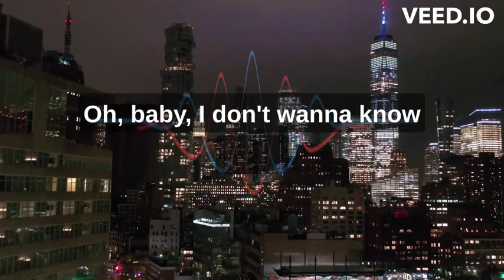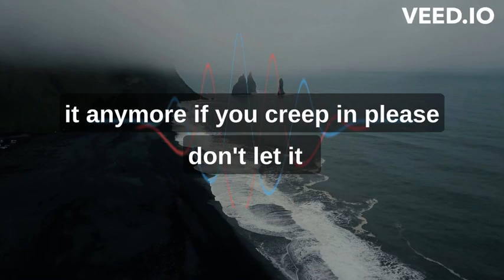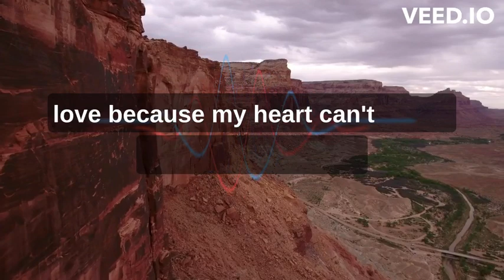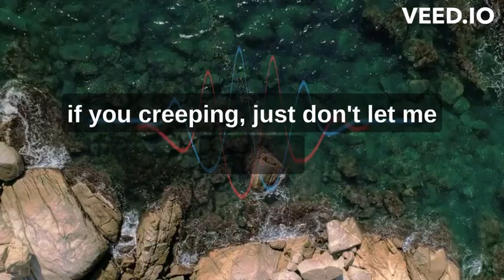ZorokY Metro Boomin, The Weeknd, 21 Savage Creepin' Visualizer 320 kbps